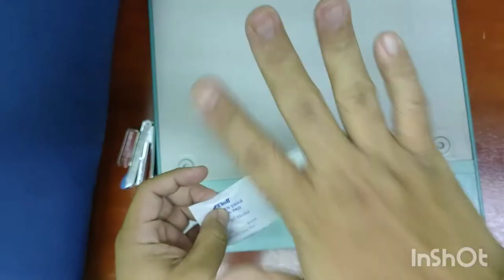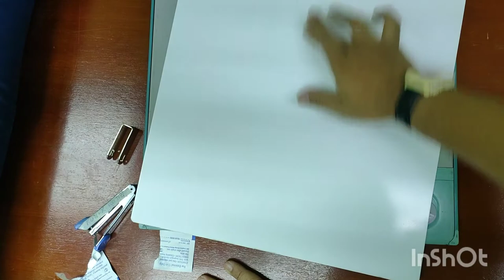Cara cuci Image Plate CR Cassette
Radiographer cr cassete x ray ir plate